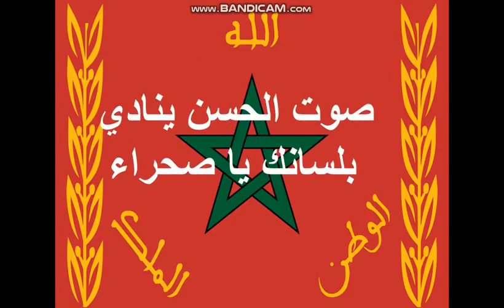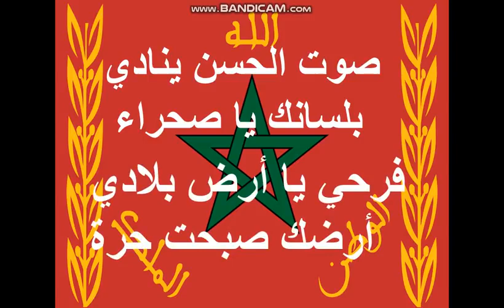المسيرة الخضراء عبقرية الحسن الثاني رحمة الله و معجزة الزمان